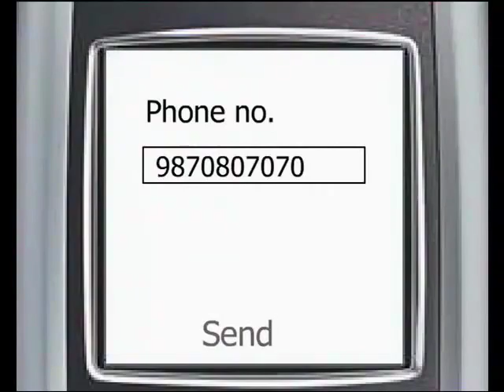Yaaron Dosti- KK Live at MMRDA Bandra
singer KK performing live at "Times Bandra Festival" MMRDA grounds,Bandra 27th sep. 2009